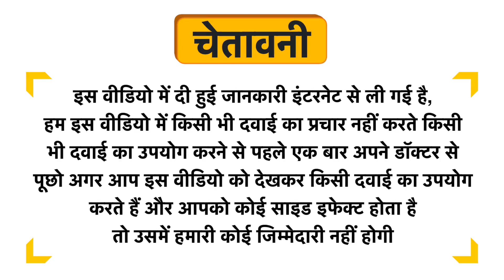Sunclear Sunscreen Gel SPF 50+ Uses in Hindi | Side Effects | Dose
Sunclear Sunscreen Gel SPF 50+ Uses in Hindi | Benefits | Side Effects | Dose